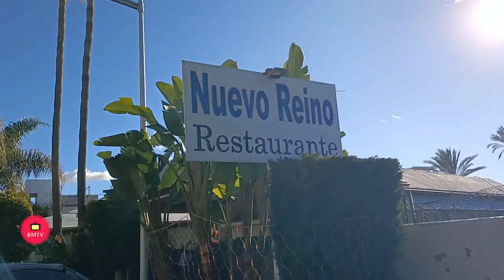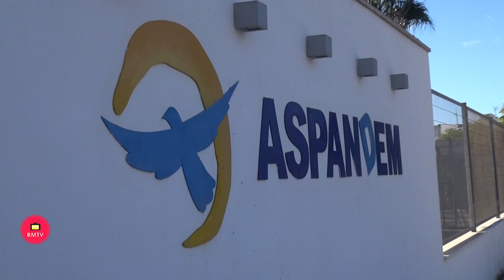Salida de SS MM los Reyes de Oriente Salen del Restaurante Nuevo Reino y Visita Aspandem